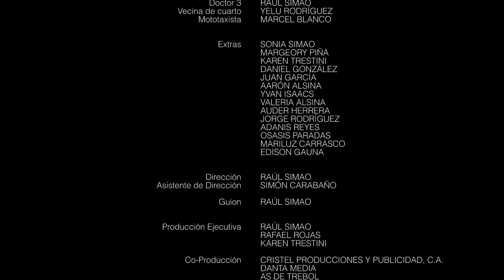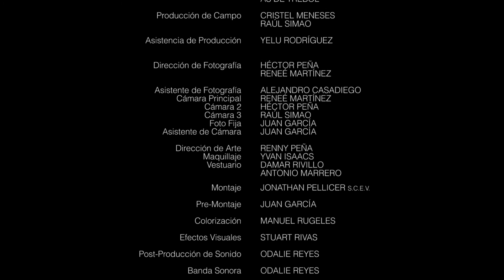NEVERSON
una madre, cuatro hijos, un destino. NEVERSON.
Cortometraje Venezolano  inspirado en hechos reales.